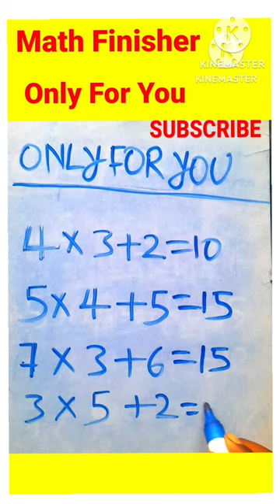Math Trick 😇🤔 Math Finisher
maths tricks
maths magic
math finisher
math
ever think
Math chsl
Math mts
Math upp
Math railway
Math alp
Math for weak students
maths shorts
shorts math